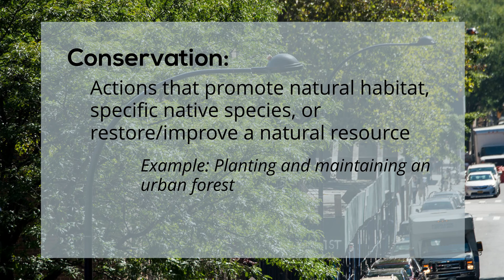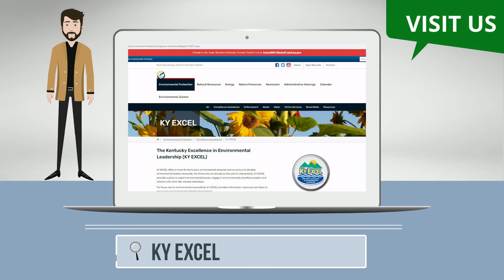2022 KY EXCEL Beacon Awards: Conservation